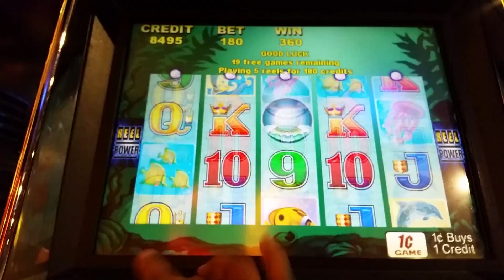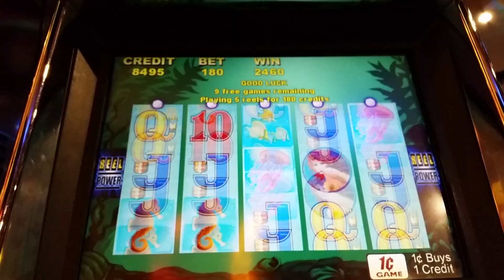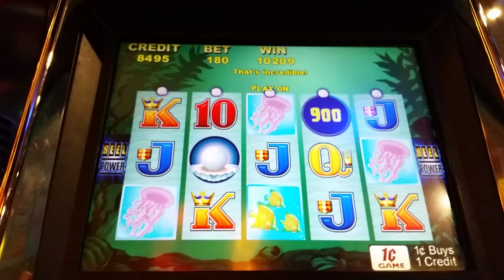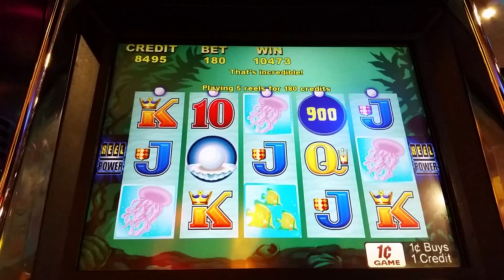Queen of Atlantis slot machine bonus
$1.80 bet
Take more of your winnings home with you.  Get a GAMBLE BOX.